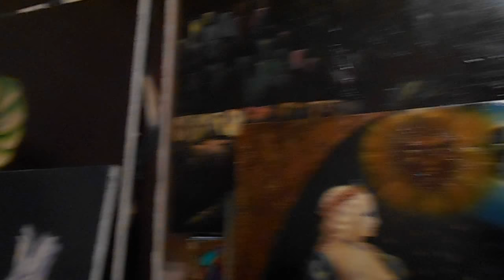Marti Teixidor - cuadros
Estos son algunos cuadros del pintor Marti Teixidor Vitriol